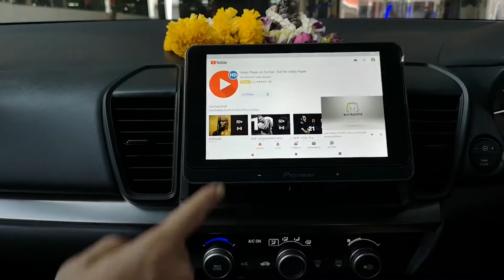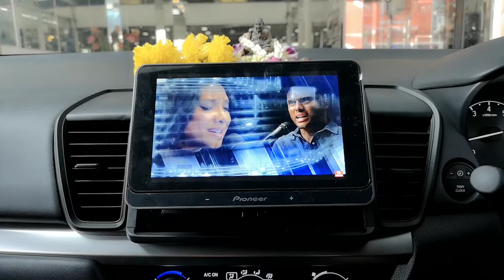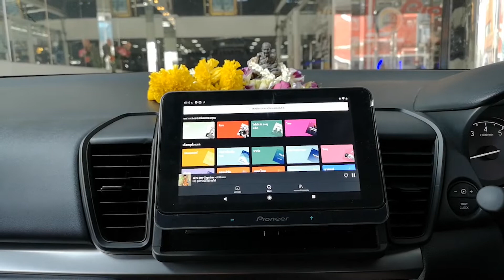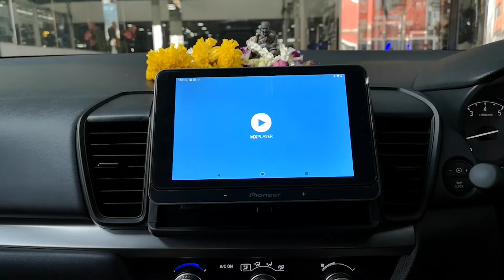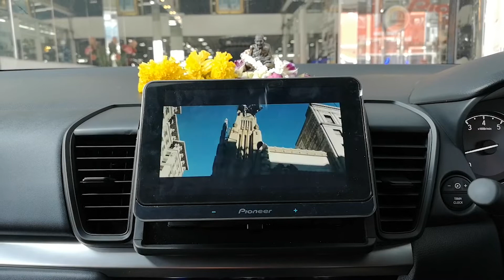ใหม่ล่าสุดกับหน้าจอ Pioneer SDA-835TAB จอ Android แท้ ในรถ Honda City By Willy Mirage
ในรถ New Honda City